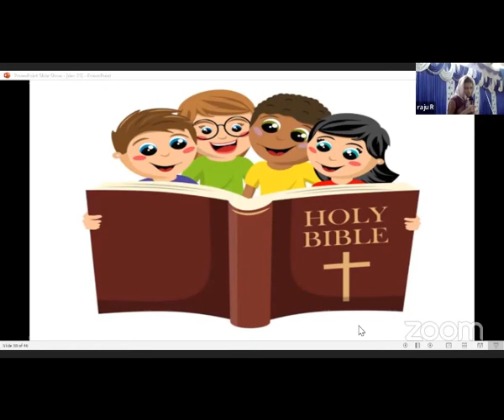One Day Spiritual Meeting - Childrens Activity-Free Kannada Bible Study - Br Raju - 8867768876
One Day Spiritual Meeting - Childrens Activity - For Free Kannada Bible Study Contact - Br Raju - 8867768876- Jesus Loves Ministry